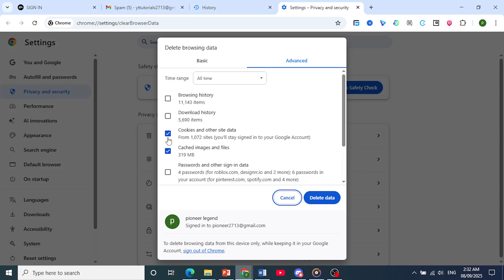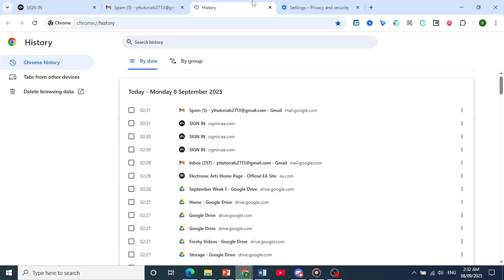How To Fix EA Verification Codes Not Sending (Quick And Easy)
Are you not receiving your EA verification code? In this video, I’ll show you quick and easy solutions to fix the problem so you can log in to your EA account without stress. Whether the code isn’t arriving by email or SMS, these simple steps will help you solve the issue fast.

You’ll learn how to check your spam folder, update your account details, use backup verification options, and troubleshoot common errors that stop EA codes from being delivered. Perfect for gamers who need quick access to their EA account for FIFA, Apex Legends, Battlefield, and more.

Works on PC, Xbox, PlayStation, and mobile devices. Updated with the latest 2026 fixes.